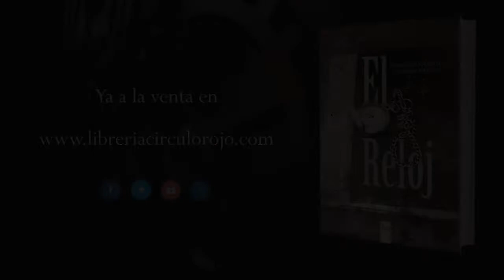El reloj (Booktrailer) - Editorial Círculo Rojo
Autor: Francisco Manuel Cazorla Crespo.
"Cuando el azar juega haciendo que un objeto del pasado llegue a manos de alguien, es porque el destino tiene algún plan. Cuando Mary tropezó con aquel reloj, lo primero que vió fue el regalo perfecto para su marido. Un reloj que les llevará a intentar resolver un misterio oculto tras el paso de los años, y convertirá su presente en algo que no podían haber imaginado..."